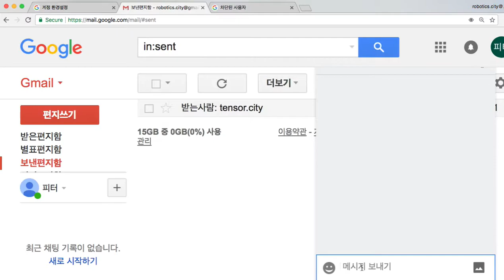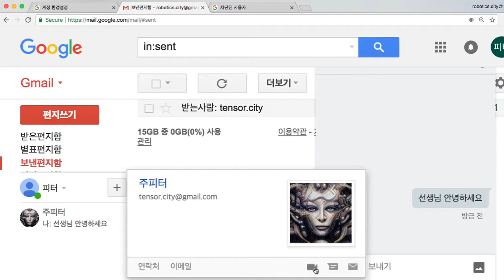Google 006 채팅